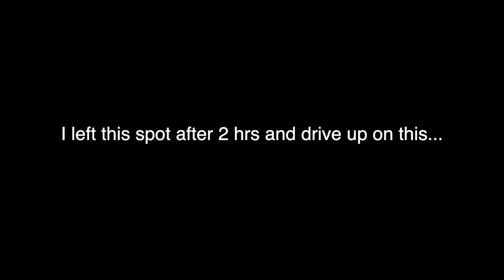Turkey Hunting - SOLO Turkey Hunt (I Thought These Toms Would FIGHT To The DEATH!)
I haven't been turkey hunting long but these 2 Toms fighting was pretty crazy to witness